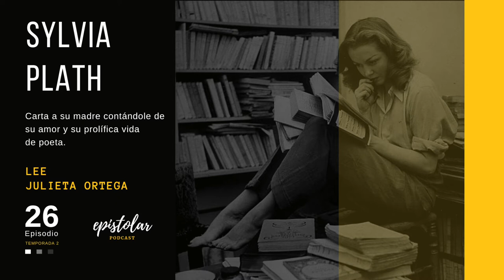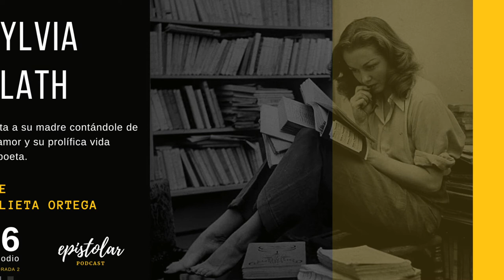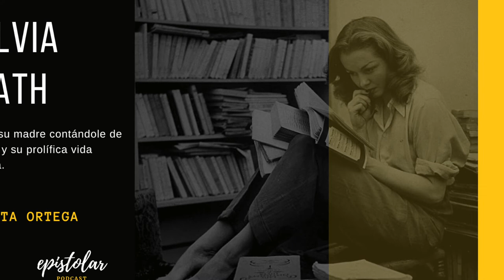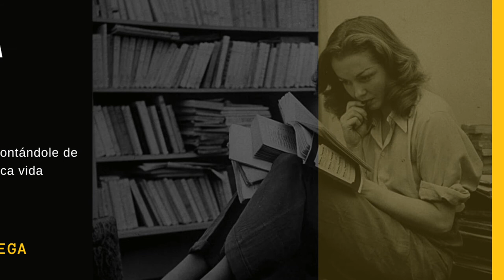JULIETA ORTEGA lee una carta de SYLVIA PLATH dirigida a su madre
Sylvia Plath forma parte de esa larga lista de autores que escribieron sobre la muerte. Y después se quitaron la vida. Sus poemas están llenos de belleza y de dolor. Pero esta carta, dirigida a su madre, va en contra de esa tendencia. Tiene una gran energía vital. Sylvia está feliz porque escribió los mejores poemas de su vida y porque está enamorada del escritor Ted Hughes. Un texto lleno de escenas de entrecasa y de felicidad serena, en el medio de una vida que fue tormentosa. Lee la actriz Julieta Ortega.